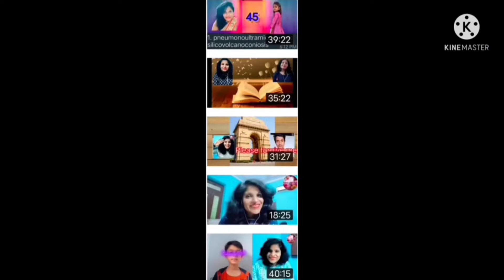how to record this conversation Ana/OMG/WHAT A MAGIC BE COMPLETE?